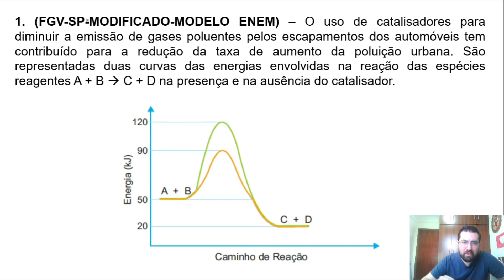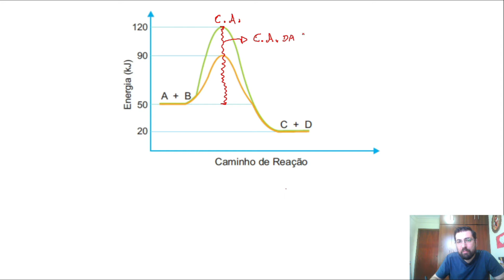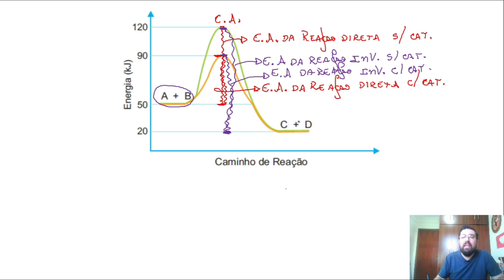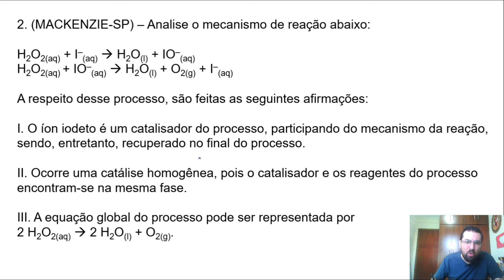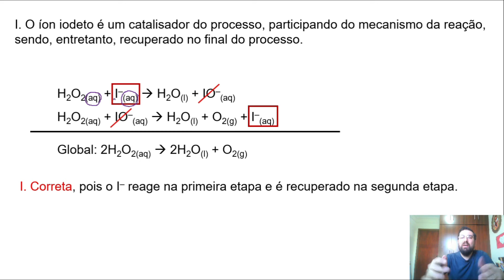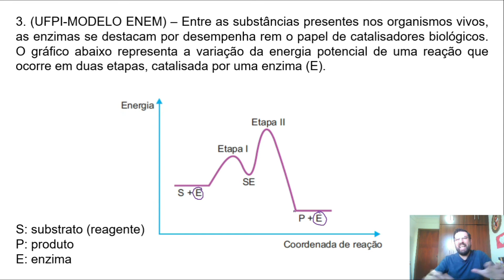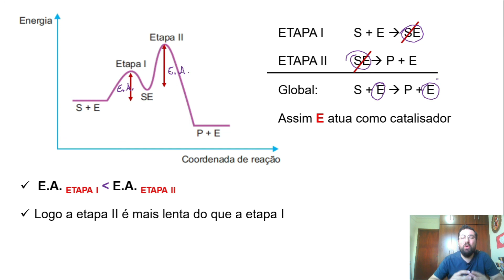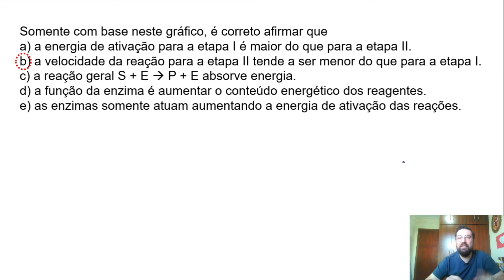Módulo 16, Exercícios, 3ª Série E.M. Objetivo 2020 São Carlos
3ª Série E.M. Objetivo 2020 S. Carlos, Apostila 4, Frente 3.
Módulo 16 - Fatores que alteram a velocidade das reações (continuação), p. 93.
Resolução comentada dos exercícios propostos da aula.